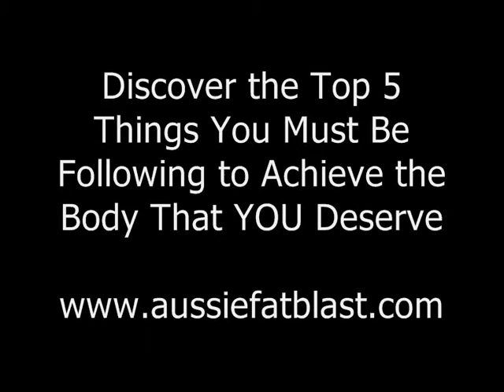Sydney Boot Camp Expert Wants To Answer Your Fat Loss Questions: How Can I Help You?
Sydney's Fat Loss Expert Daniel Munday wants to know what your biggest problem is regarding your weight loss workouts and nutrition needs.

I want to make your question the focus of a blog and video post. Simply leave your question on any post on my blog and I'll be answering your question within the week!

Are you tired of having no energy and need to lose weight and look to shows like the Biggest Loser for your answer? Forget that TV show and follow the Sydney Bootcamp specialist.

Daniel Munday is Sydneys Fat Loss Expert and he is branching out from his Sydney roots to show you how to separate the fitness fact from fiction in helping solve your own fat loss puzzle.

He specialises in giving busy Corporate Professionals the fat loss results they finally deserve through his once secret methods and now you can finally share in his all the buzz on his new look blog.

You can also get healthy eating tips and advice for your weight loss workouts, as well as download your FREE Little Black Book of Fat Loss Secrets just by visiting